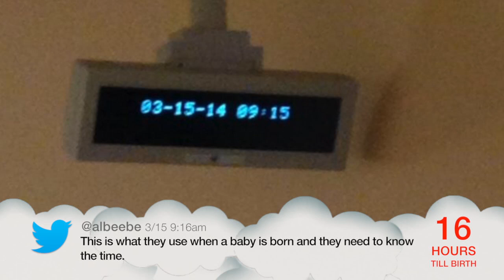Live Tweeting my son, Owen Beebes, birth!